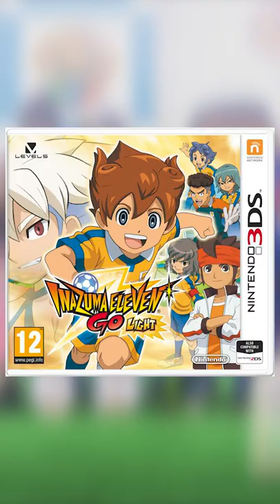Ranking Every Inazuma Eleven Game in 2022!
Why Raimon Are The BEST Underdogs In Anime (Inazuma Eleven)
ABOUT TXM:
That British guy creating daily Inazuma Eleven content, trying to tide people over until Inazuma Eleven Great Road of Heroes with videos like randomizers, top 10s, mod showcases and character reviews!